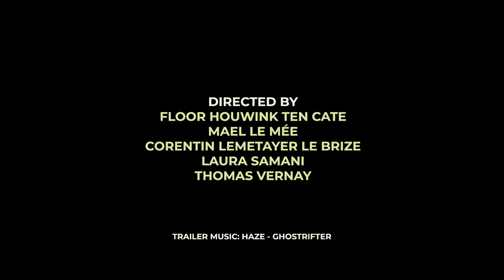GIRLS FEELS: FORCES OF NATURE - Official Trailer - NQV Media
Amazon US / Amazon UK

​The indomitable urge of the human spirit comes face to face with the societal pressures that keep young women's wants, bodies and desires under wraps in these five stories from France, Italy and the Netherlands that celebrate the diversity and complexity of girls and teens discovering their agency.

(00:21​) Music: Haze by Ghostrifter